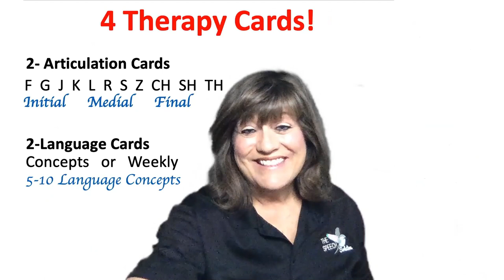Catch A Butterfly Hybrid Activity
Learn how to use the hybrid activity Catch A Butterfly by The Speech Solution, LLC for in-person instruction or Green Screen distance learning.